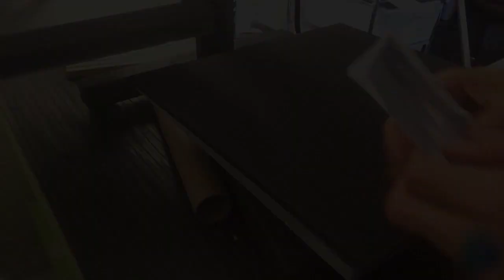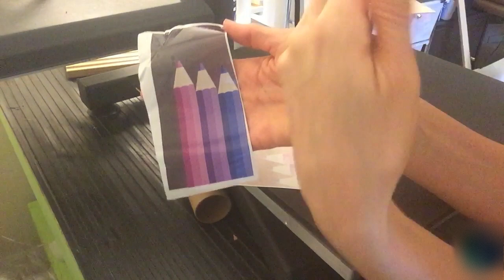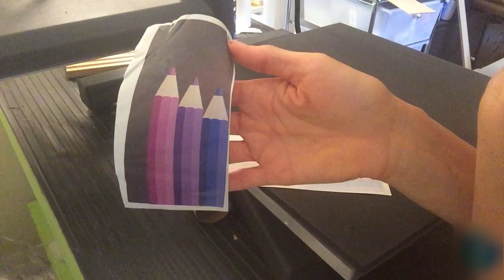Sublimation on GLOSSY Oracal 651 -Surprise ending!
I love to get questions from viewers and test things out, so you don't have to! I have had good results sublimating onto matte Oracal, but when a question was posed about glossy, I had to try it.
Big Fail,. BUT, the back (sticky side) looked GREAT!